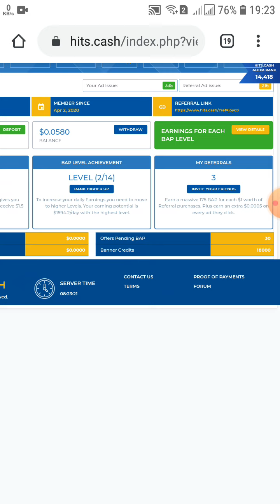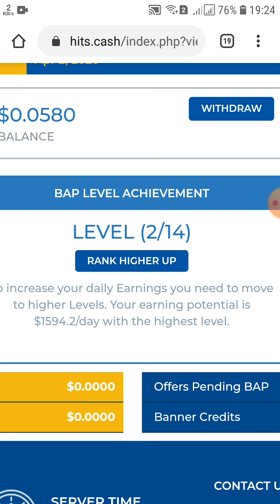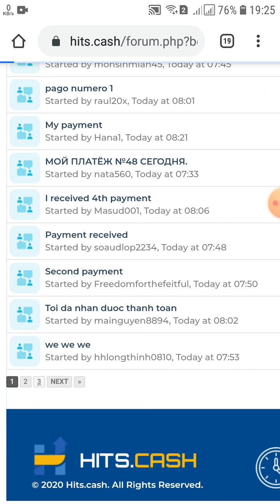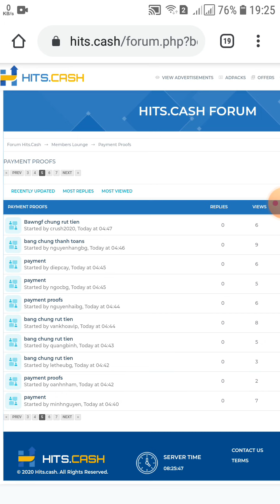FREE_EARN_MONEY# HITS.CASH থেকে প্রতিমাসে 50 থেকে 100 ডলার আয়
HITS.CASH থেকে প্রতিমাসে 50 থেকে 100 ডলার আয় করা যায় আপনারা চাইলে এখানে ফ্রিতে ইনকাম করতে পারবেন কিন্তু সেটা অনেক কম হবে ভালো ইনকাম করতে হলে এখানে ইনভেস্ট করতে হবে